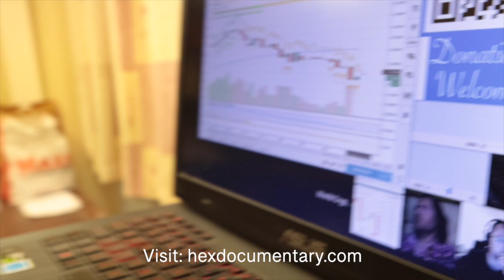A flash back to "Bitcoin Hex" in 2017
Tom Gillespie has been making progress on his project documentary film into HEX. Follow the production at hexdocumentary.com